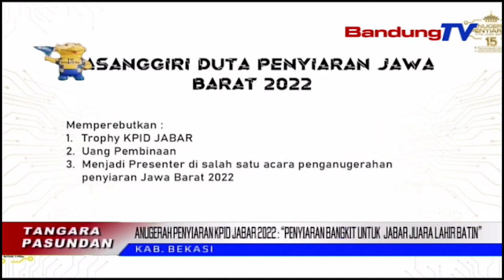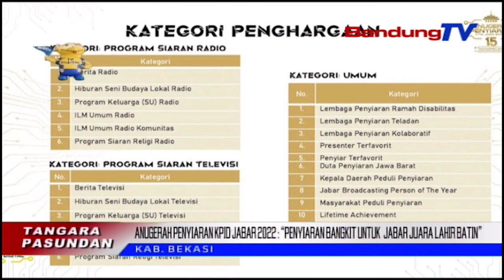ANUGERAH PENYIARAN KPID JABAR 2022 PENYIARAN BANGKIT UNTUK JABAR JUARA LAHIR BATIN